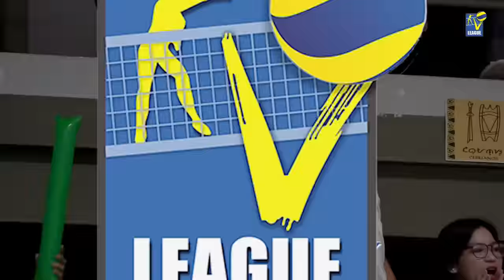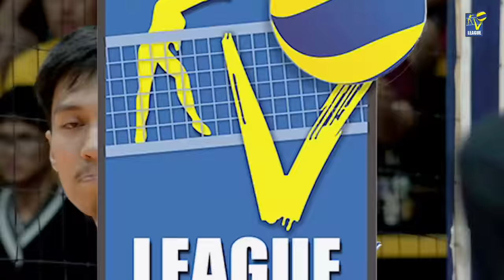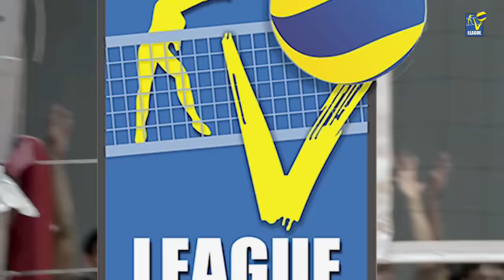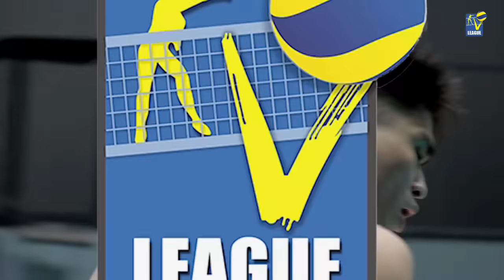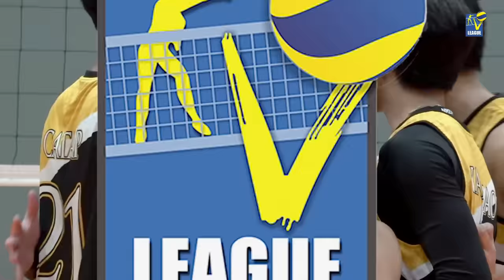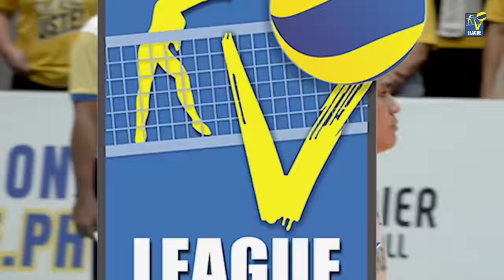UST vs. DLSU | Game 1 | Finals | Men's Division | 2023 V-League Collegiate Challenge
Watch the full game replay of the 2023 V-League Collegiate Challenge Men's Division Finals Best of 3 Game 1 between the University of Santo Tomas and the De La Salle University.
4:00 PM | September 27, 2023